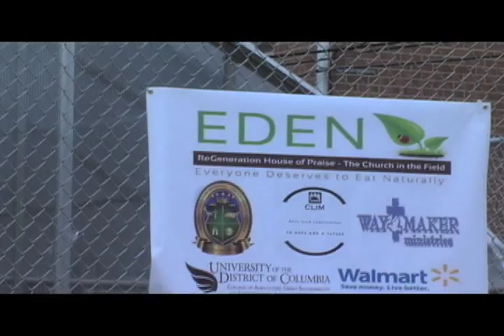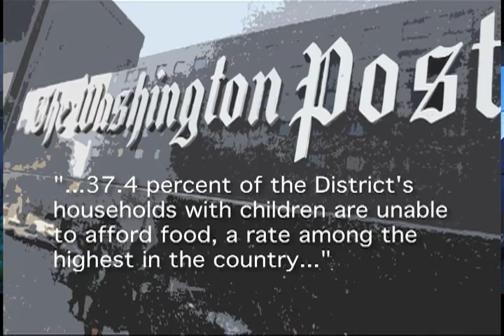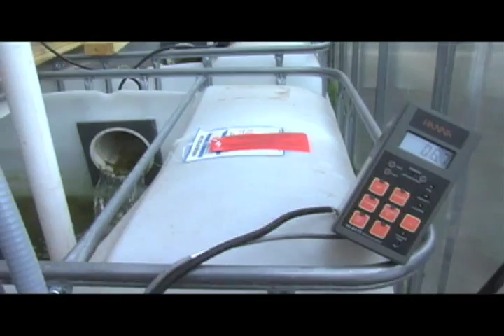CAUSES: Portable Greenhouse Technology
The University of the District of Columbia's College of Agriculture, Urban Sustainability and Environmental Sciences has partnered with Regeneration House of Praise Church To embark on the next chapter of Project Eden.  Blending advanced agricultural technology and service minded passion, Project EDEN is expanding from traditional gardening to a system of growing fish and fresh produce together through a re-circulating system known as aquaponics. This next step follows the successful installation of a small portable urban garden greenhouse, or "Hoop House."